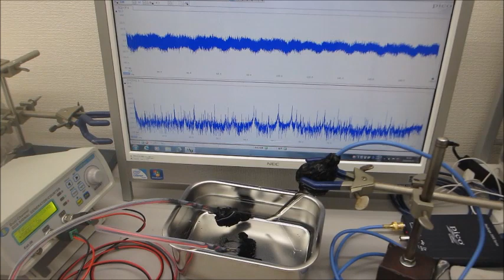超音波プローブの素子表面を調整して高調波の発生を制御する技術－－超音波の伝搬特性を測定・解析・評価する技術の応用－－（超音波システム研究所）